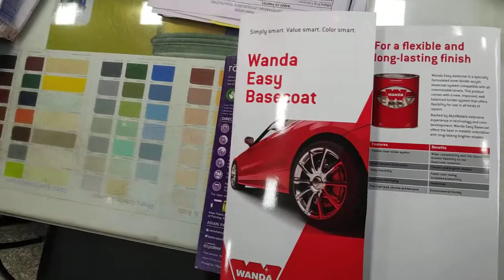Imported paint mixing for Yamaha RD 350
Mixing paint for Yamaha Rajdoot RD 350. The whole process is done through computer to get the exact color mix and codes.